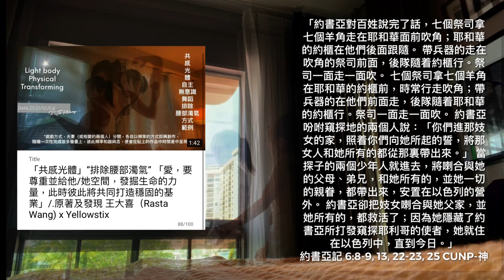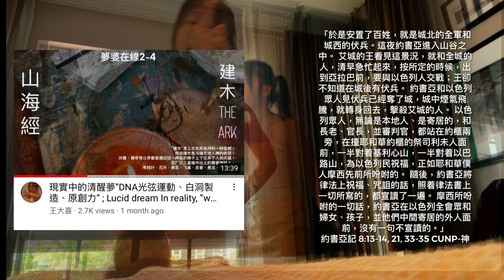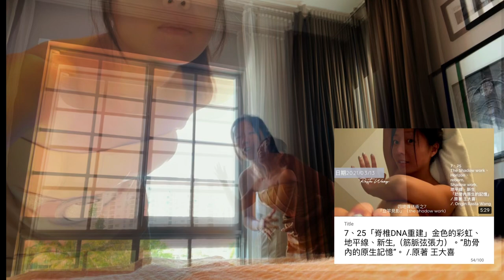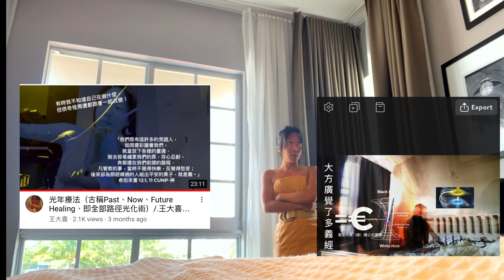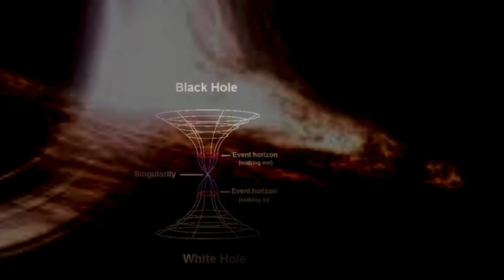閉黑關、白洞現象（時空的重疊、日月重塑現象） /.原著與紀實 王大喜（Rasta Wang)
2021/10/24
436、
「相態恆；
日月申根重置現象、
時空的重疊與重塑」（約書亞紀6～10)
/.原著與紀實 王大喜（Rasta Wang)

*夢、橋、彼岸，數字7、25。
 /.出處 王大喜（Rasta Wang)

*夢、白鴿、祥瑞，號碼選20。

*片尾曲、
“Gucci”
/.Yellowstix

*今日章節；Daily Chapter:
「於是日頭停留，月亮止住， 直等國民
向敵人報仇。 這事豈不是寫在雅煞珥書
上嗎？日頭在天當中停住，不急速下
落，約有一日之久。 在這日以前，這日
以後，耶和華聽人的禱告，沒有像這日
的，是因耶和華為以色列爭戰。 這樣，
約書亞擊殺全地的人，就是山地、南
地、高原、山坡的人，和那些地的諸
王，沒有留下一個。將凡有氣息的盡行
殺滅，正如耶和華－以色列的神所吩咐
的。 約書亞一時殺敗了這些王，並奪了
他們的地，因為耶和華－以色列的神為
以色列爭戰。」
‭‭約書亞記‬ ‭10:13-14, 40, 42‬ ‭CUNP-神‬‬
「On the day the Lord gave the Amorites over to Israel, Joshua said to the Lord in the presence of Israel: “Sun, stand still over Gibeon, and you, moon, over the Valley of Aijalon.” So the sun stood still, and the moon stopped, till the nation avenged itself on its enemies, as it is written in the Book of Jashar. The sun stopped in the middle of the sky and delayed going down about a full day. There has never been a day like it before or since, a day when the Lord listened to a human being. Surely the Lord was fighting for Israel! So Joshua subdued the whole region, including the hill country, the Negev, the western foothills and the mountain slopes, together with all their kings. He left no survivors. He totally destroyed all who breathed, just as the Lord, the God of Israel, had commanded. All these kings and their lands Joshua conquered in one campaign, because the Lord, the God of Israel, fought for Israel.」
‭‭Joshua‬ ‭10:12-14, 40, 42‬ ‭NIV‬‬

台幣帳號：
戶名：王大囍
銀行代號：808
銀行名稱：玉山銀行內湖分行
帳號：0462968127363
台幣帳號：
銀行代號：048
銀行名稱：王道銀行
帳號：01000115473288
美元帳號：
戶名：王大囍
比特幣戶頭存戶帳號bitcoincash:
qz69f84z8wtaczaec3c54c8eal8gh4u50v724sgyve